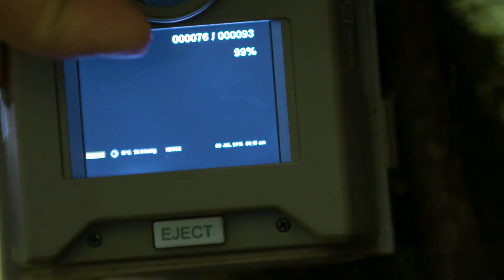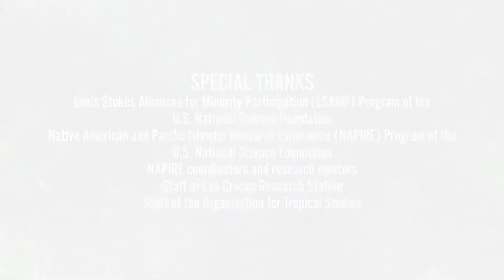OTS Native American Research Experience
OTS NSF LSAMP Native American and Pacific Islander research experience for undergraduates in Las Cruces Costa Rica.